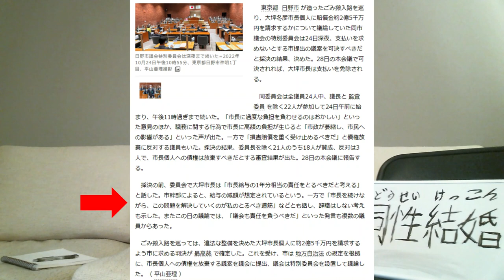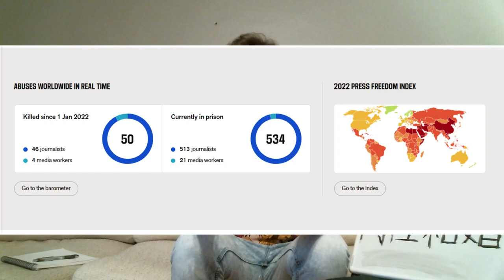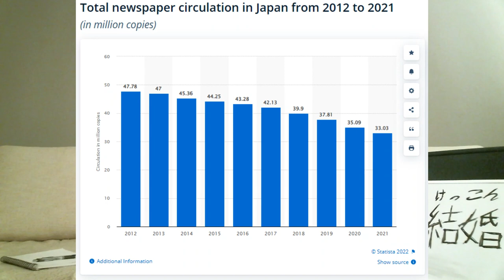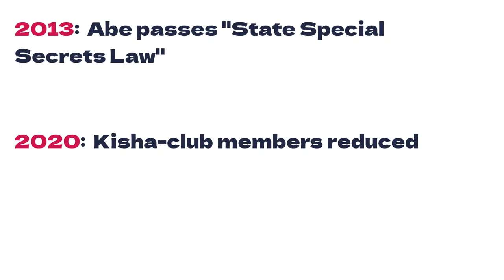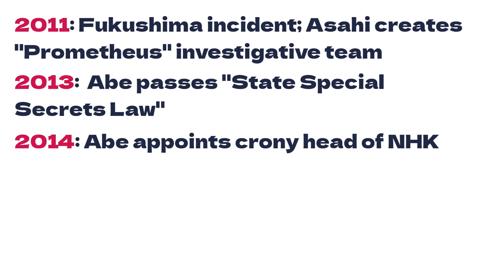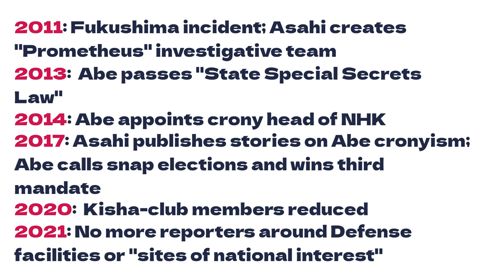The DIRE situation of JOURNALISM in Japan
Don't mind the whiteboard, that's what happen when you research, write and record two videos at the same time..

SOURCES

Japan Times

The Cambridge publication

Other sources

Statista

Other interesting publications

Example article